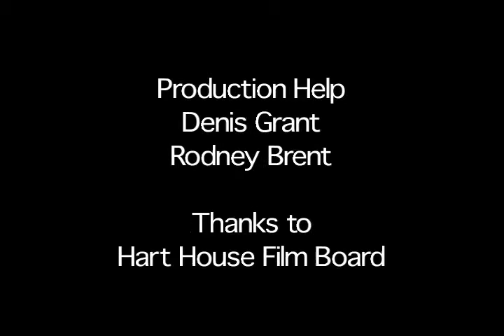Nobody Home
A short comedy about an empty house. Super8 black&white film